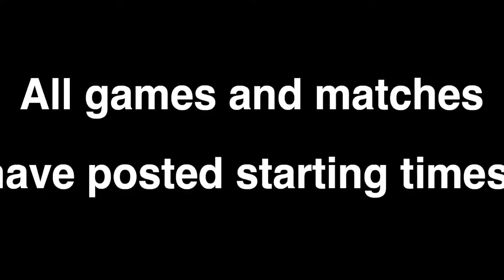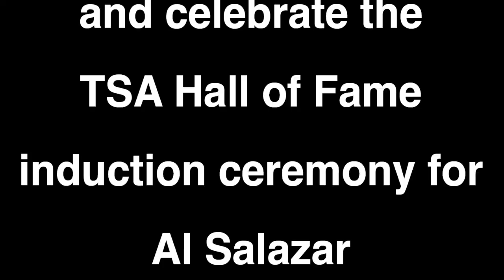2022 NASC Promo Trailer 01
NASC XXXII Update: The Countdown Begins: Play in the first event, the Pro/Am Draft, starts 9 weeks from today!